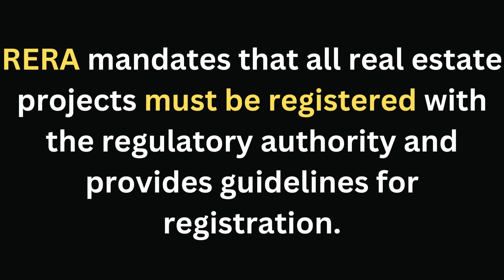The RERA Act Understanding The Fundamentals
The RERA Act of 2016 is an important piece of legislation that has helped regulate the real estate sector in India and protect the interests of homebuyers. The Act has increased transparency and accountability in the sector and has established a fast-track dispute resolution mechanism for resolving grievances.